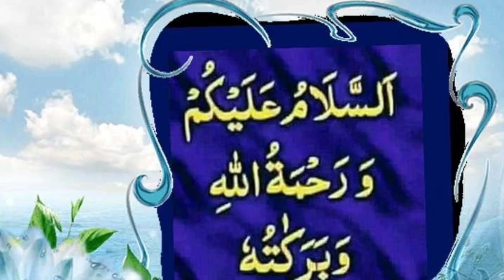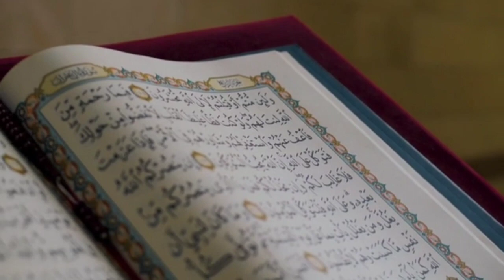हर इंसान इस वीडियो को ज़रूर देखे:- Jeem Voice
doston is video mein humne aapko ek Kabra ka vakya sunaya hai jab ek janaje ke liye Kabra khodi ja rahi thi to barabar wali Kabra mein se gulab ke phool ki khushbu aane lagi lekin Aisa kyon hua janne ke liye video ko pura jarur dekhen.

ABOUT THE CHANNEL:- JEEM VOICE एक इस्लामी यूट्यूब चैनल है जहां इस्लामिक स्टोरी देखने को मिलती हैं